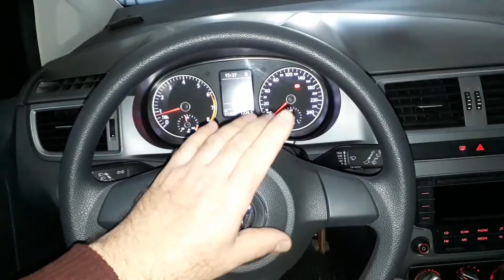Como saber se preciso trocar a Caixa de direção.